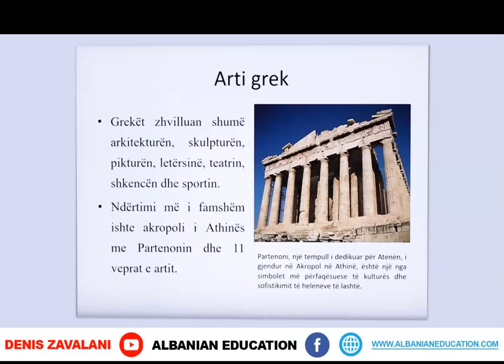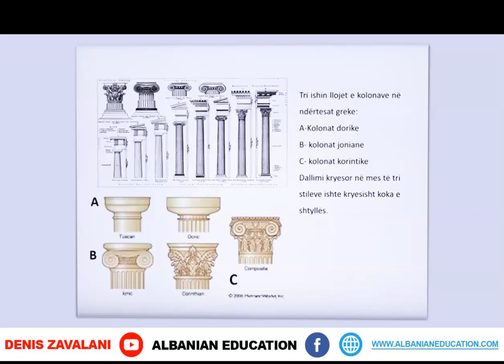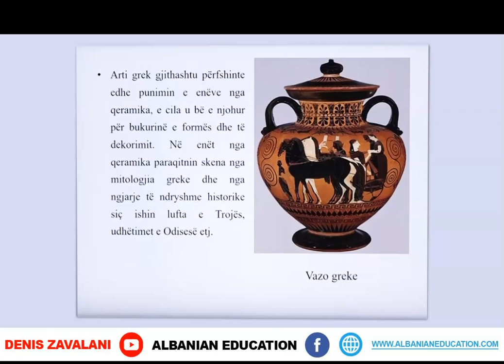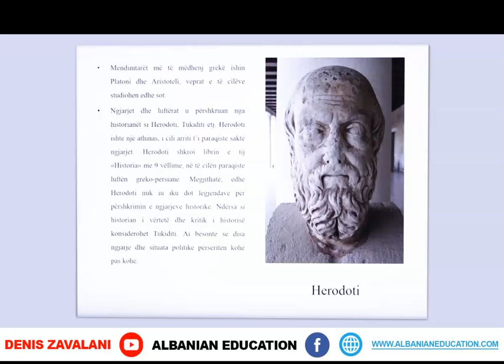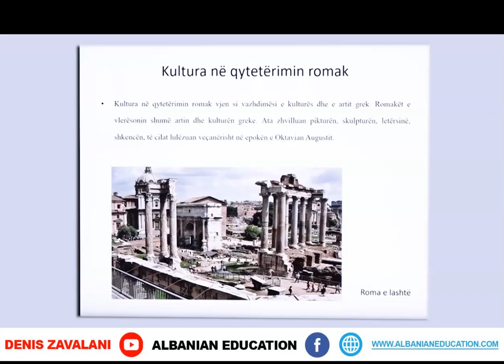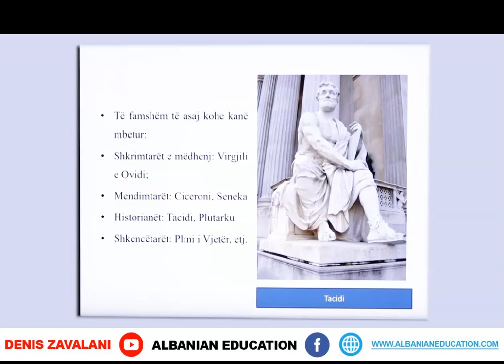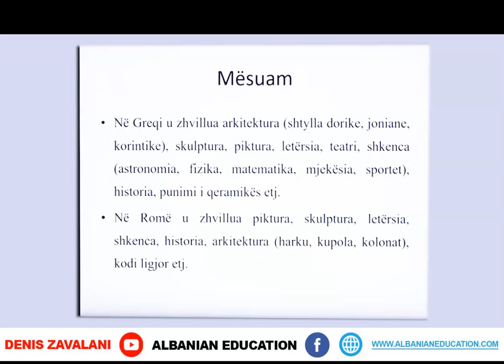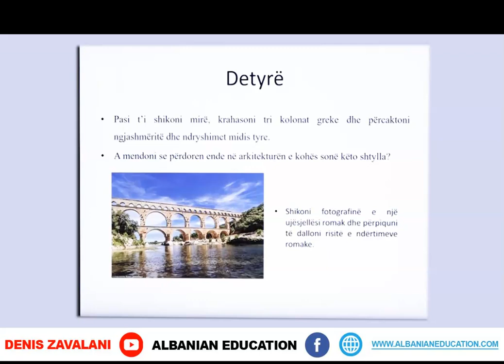6 12 026 Java e trembëdhjetë Histori Veçoritë e kulturës greke dhe romake